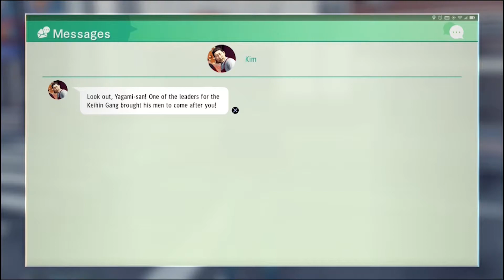Filler: OUR LOVE IS IN DANGER | Judgment Part 44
Someone out here snitching and what not yaddamean and YAGA"ME" can't go for that my guy.